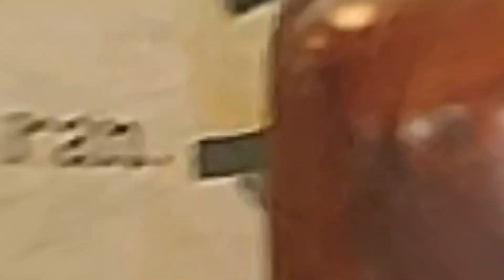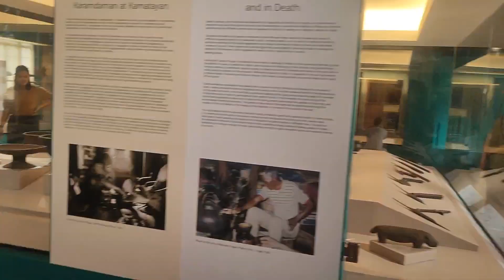National Museum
Hi mga People!

My Recent Upload

Ugbo w/ SAPCorp.